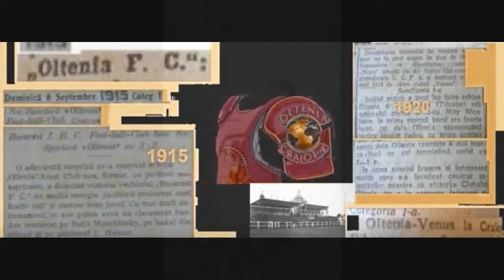imnul Olteniei ★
OLTENIA "Universitatea" CRAIOVA   ★ Oltenia Craiova  infiintat in anul 1915 prezent în primul eșalon fotbalistic al României in 1915 si 1921 - ultima data  in divizia C 1946/47., dupa 1948 apare clubul studentesc, "Oltenia" e numele unic in fotbal.
Intre 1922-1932 nu s-a desfasurat unic campionat ci mai multe regionale astfel Oltenia nu devine Bayern a Romaniei ci se pierde
intr-un campionat zonal numit chiar regionala Oltenia ,
Campioni de 4 ori :   '74,   '80,   '81,   '91  Cupa României de 6 ori
Cupa:   '77 • 2 - 1 Steaua București   '78 • 3 - 1 Olimpia Satu Mare   '81 • 6 - 0 Politehnica Timișoara
  '83 • 3 - 1 Politehnica Timișoara   '91 • 2 - 1 FC Bacău Performanțe externe De-a lungul timpului Prima echipă de fotbal din România
calificată în sferturile de finală ale Cupei Campionilor Europeni:   '81-  '82.
Prima echipă din România care a eliminat formații din Germania (1. FC Kaiserslautern) și Anglia (Leeds United).
Semifinalistă a Cupei UEFA:   '82-  '83 Sfertfinalistă a Cupei Campionilor Europeni:   '81-  '82
Participantă la 14 ediții ale Cupei UEFA Participantă la 4 ediții ale Cupei Campionilor Europeni
FC  v în cupele europene     '73-  '74  Fiorentina Italia 0-01-0 Italia Fiorentina
Standard Liège Belgia 2-01-1 Belgia Standard Liège Cupa Campionilor Europeni   '74-  '75

2-1 Suedia Åtvidaberg Åtvidaberg Suedia 3-1  '75-  '76 1-3 Serbia Steaua Roșie Belgrad Steaua Roșie Belgrad Serbia 1-1   v
   '79-  '80  Wiener Sport-Club  0-0   v3-1  Wiener Sport-Club   2-0 Anglia Leeds United Leeds United Anglia 0-2
Borussia Mönchengladbach Germania 2-01-0 Germania Borussia Mönchengladbach Cupa Campionilor Europeni   '80-  '81  Internazionale Italia 2-0
1-1 Italia Internazionale Cupa Campionilor Europeni   '81-  '82 3-0 Grecia Olympiacos Olympiacos Grecia 2-0
Kjøbenhavns Boldklub Danemarca 1-04-1 Danemarca Kjøbenhavns Boldklub Sfert de Finală 0-2 Germania Bayern München Bayern München Germania 1-1
 '82-  '83 3-1 Italia Fiorentina Fiorentina Italia 1-0Shamrock Rovers Republica Irlanda 0-2   v
3-0 Republica Irlanda Shamrock Rovers
 Girondins de Bordeaux Franța 1-02-0 Franța Girondins de Bordeaux
Sferturi de Finală Kaiserslautern Germania 3-21-0 Germania Kaiserslautern
Semifinlă Benfica Portugalia 0-01-1 Portugalia Benfica    '83-  '84 1-0  Hajduk Split
Hajduk Split  1-0Hajduk Split  3-1 pen.  '84-  '85 Real Betis Spania 1-0   v
1-0 Spania Real Betis 5-3 pen. Spania Real Betis 1-0 Grecia Olympiacos Pireus
Olympiacos Pireus Grecia 0-1 2-0 Bosnia și Herțegovina FK Željezničar Sarajevo
FK Željezničar Sarajevo Bosnia și Herțegovina 4-0  '86-  '87 2-0 Turcia Galatasaray
Galatasaray Turcia 2-1Dundee United Scoția 3-01-0 Scoția Dundee United
   '87-  '88 3-2 Portugalia Desportivo de Chaves Desportivo de Chaves Portugalia 2-1   v
   '90-  '91 KF Partizani Tirana Albania 0-11-0 Albania KF Partizani Tirana
  0-3 Germania Borussia Dortmund Borussia Dortmund Germania 1-0Cupa Campionilor Europeni   '91-  '92
  Apollon Limassol Cipru 3-02-0 Cipru Apollon Limassol    '92-  '93
Sigma Olomouc Cehia 1-01-2 Cehia Sigma Olomouc  Paul Manta  Gabriel Boldici  Silviu Lung  Ștefan Crișan
 Florin Prunea  Eugen Voda  Cristian Neamțu  Adnan Guso  Silviu Lung Jr.  Marian Vasilescu  Ion Constantinescu  Alexandru Boc
 Petre Deselnicu  Grigore Ciupitu  Nicolae Negrilă  Costică Ștefănescu  Nicolae Ungureanu
 Petre Purima  Adrian Bumbescu  Emil Săndoi   Nicolae Tilihoi Nicolae Zamfir Adrian
 Corneliu Papură  Victor Naicu Florin Bătrânu  Gabriel Vochin  Mădălin Ciucă  Cristian Chivu  Cornel Frăsineanu
 Dumitru Mitriță  Ionuț Rada  Ionuț Stancu Mariko Daouda  Dorel Stoica Valentin Iliev  Titus Ozon
 Nicolae Ivan  Lucian Strâmbeanu  Aurel Țicleanu  Costică Donose  Ilie Balaci  Aurică Beldeanu
 Mircea Irimescu  Silvian Cristescu  Gigi Ciurea   Ceaușilă  Gabriel Dănuț Bică
 Ovidiu Dodu   Paul Nedelcu  Gheorghe Barbu  Eugen Trică
 Ion Geolgău  Ionuț Luțu  Romulus Buia  Liță Dumitru  Augustin Călin  Ovidiu Stângă  Pavel Badea  Marius Sava  Viorel Domocoș Laurentiu Preda Marian Calafeteanu  Zeno Bundea  Mihăiță Pleșan  Andrei Prepeliță Julius Wobay  Florea Martinovici  Ion Niță  Iulian Bălan  Nedelcu II  Teodor Țarălungă  Ion Oblemenco
 Dumitru Marcu  Victor Pițurcă  Eugen Neagoe  Ștefan Stoica Roland Agalliu Biță  Craioveanu
Gane  Ganea  Niculescu  Ionuț Savu  Zoltan Crișan  Sorin Cârțu  Marian Bâcu  Octavian
 Jeremie Njock  Florin Costea Ion Vlădoiu  Rodion Cămătaru  Nicolae Calancea Tiago Ferreira Gustavo  Băluță ( Nicușor Bancu Jovan Marković Apostol Popov Niko Datković Fausto Rossi Hristo Zlatinski
Ivan Martić Mitriță  Radoslav Dimitrov Burlacu Lucian Buzan Hrvoje SpahijaMiodrag Mitrović